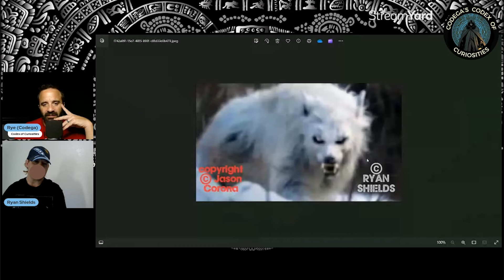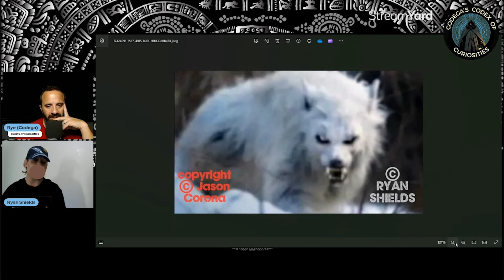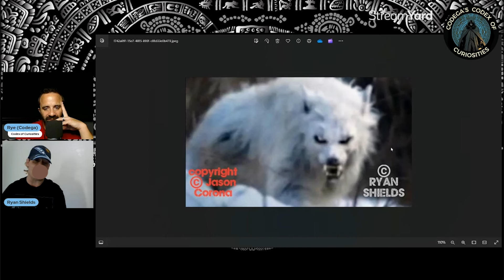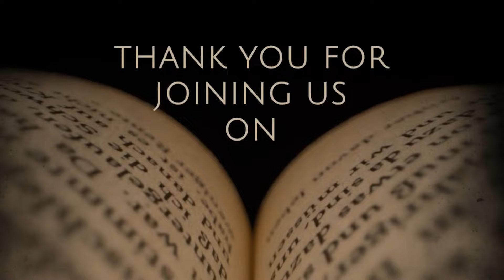Werewolves and Dogmen The Conclusion of The Terror that follows.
In part 2 of Werewolves, Dogmen and the terror that follows we pick up right where we left off.  Ryan Shields delves into his authored works and shares his personal encounters with Dogmen and Werewolves. He vividly describes historical Werewolf encounters, emphasizing the importance of understanding these creatures for potential confrontations.

We explore the origins of Dogmen, often associated with dark magic and demonic pacts, echoing the lore of Skinwalkers. Ryan recounts his first-hand encounter with a pack of Dogmen in the woods, highlighting the lingering fear and vigilance it instilled.

Further, Ryan narrates a chilling incident of his van stalling during a drive, invoking a terrifying image of a relentless Dogman hunting him. Confronted by the creature, Ryan's quick reflexes with his sword result in partial severance of the Dogman's arm. Would you dare venture into the woods after such harrowing encounters with these formidable Dogmen and Werewolves?

I look forward to our next adventure together as we navigate the mysteries that lie ahead.  Until our paths cross again keep your curiosity wandering and ensure the light remains lit.

🛒 Amazon Wish List

Ryan Shields Bio:
I am a born again Christian, and a Master Martial Artist in the  art of Ninjutsu, I am a full time paranormal investigator and Dogman/Cryptid researcher. I am a writer and author of 13 e-books. 4 out of the 13 e-books I have written, are Dogman e-books I have been investigating paranormal creatures for 21 years. I have had several paranormal encounters with demons. My first encounter with a  demon took place when I was 4 years old. My fist Dogman encounter happened  when I was  8 years old, at the first Summer Camp I attended in the Sierra Nevada Mountains here in California. I have encountered Dogmen 9 times in my life. I have dedicated my life to helping people understand and learn about these creatures.

78 PULSE: A Dark and Ominous Soundscape for Mysteries and Suspense - by Kjartan Abel.